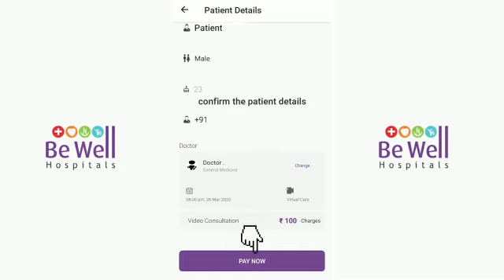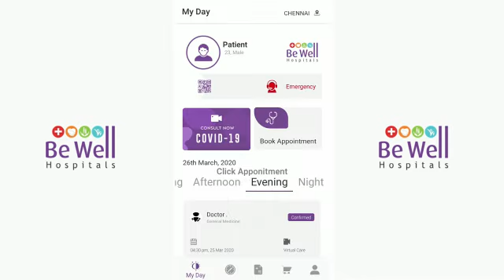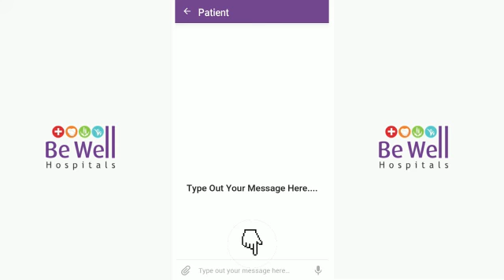Be Well Hospitals mobile app for patients and get healthcare features like online appointment etc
Be Well Hospitals launched mobile application for patient to get health care features like
online appointment like audio,video consultation for all specialties doctors
speak with doctors and get health advice
chat with our patient clinical care team to get health care advice
order medicine ,lab order
daily health tips
upcoming features
chat bot to screen your health
home care
wellness journey etc